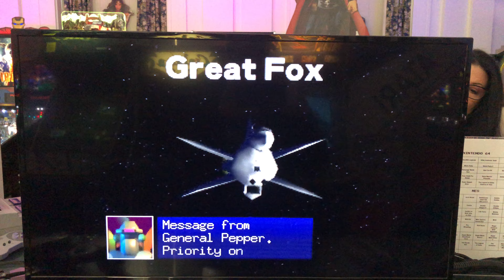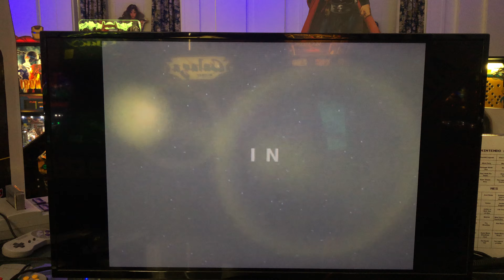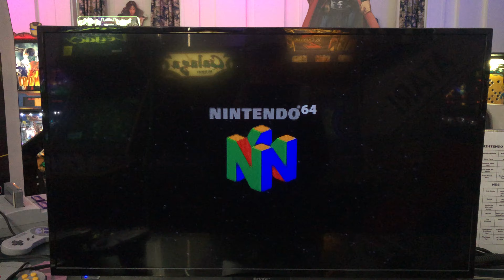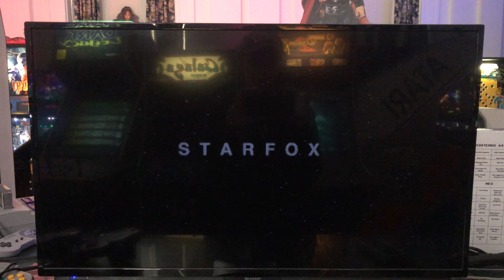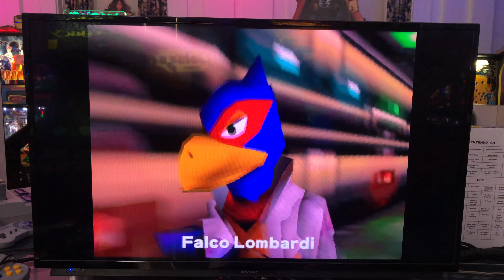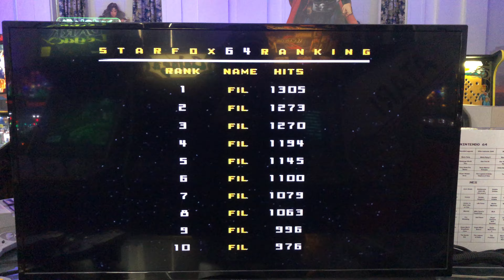Star Fox 64 - Attract Mode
Here is the attract mode for Star Fox 64.

Star Fox 64, known as Lylat Wars in the PAL regions, is a 1997 3D rail shooter video game developed and published by Nintendo for the Nintendo 64. It is the second installment in the Star Fox series and a reboot of the original Star Fox for the Super Nintendo Entertainment System.
Star Fox 64 was the first Nintendo 64 game to feature support for the system's Rumble Pak peripheral, which initially came bundled with retail copies of the game. Since its release in 1997, the game has sold over 4 million copies, making it the best-selling game in the series and the ninth best-selling game on the system. The game received critical acclaim for its precise controls, voice acting, multiplayer modes, and replayability through the use of branching gameplay paths. Like the SNES Star Fox game before it, Star Fox 64 has been deemed one of the greatest video games of all time. A stereoscopic 3D remake for the Nintendo 3DS, Star Fox 64 3D, was released in 2011, and a reimagining for the Wii U, Star Fox Zero, was released in 2016. The game was also re-released on the Nintendo Switch Online + Expansion Pack at the launch of the service on October 25, 2021.